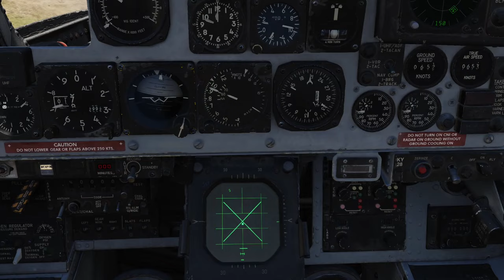F4 multiplayer WSO Roulette - 4-ship Carpet Bombing DCS World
Cold calling people on the server for a WSO seat. A look at the backseat WSO perspective during Dive Toss ops during a factory bombing in Syria Enigma Cold War. 16 mk82s dropped. Never turn your back on a bandit!